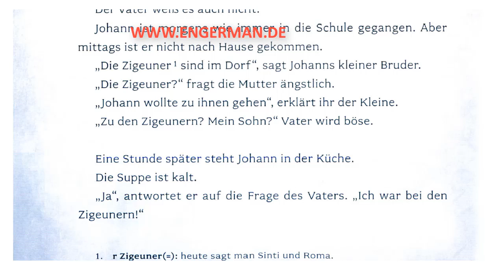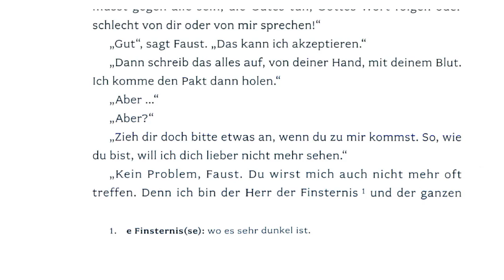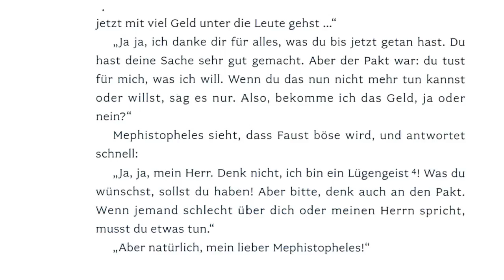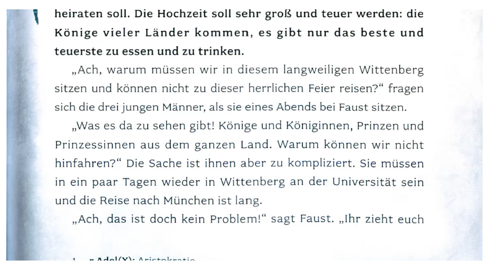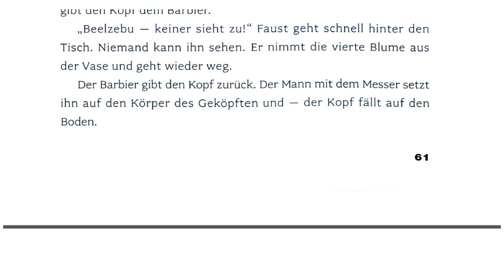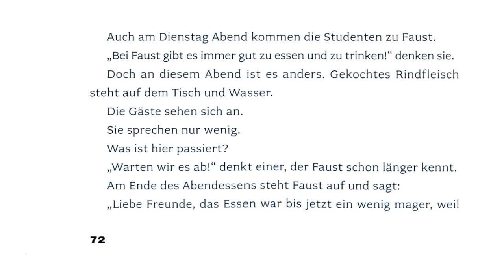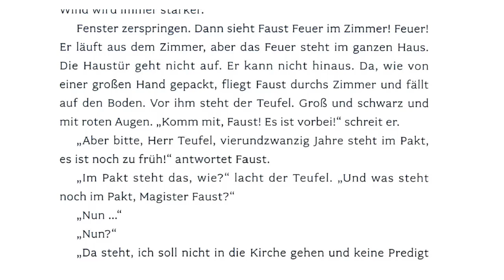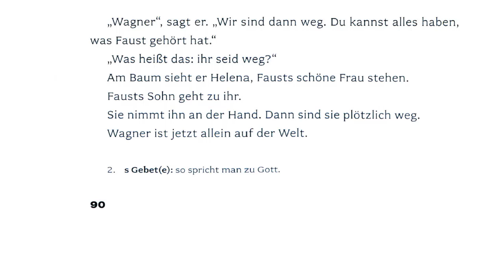Deutsch Lernen mit Geschichten #18 | A2-B2 | Learn German With Stories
Geschichten, die helfen Deutsch zu lernen.
Geschichten zur Erweiterung des Wortschatzes.

Niveau A2-B2